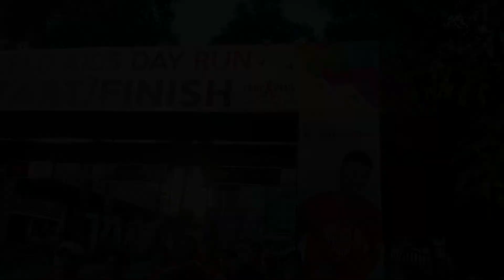UC Graduate School MBA Program Review